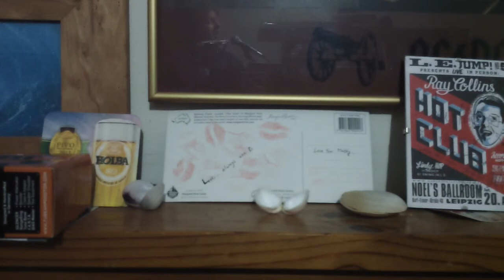Dying For You - New Original from Matto Muso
Live from Chateau Matto - Recorded Sunday 10th of August 2014